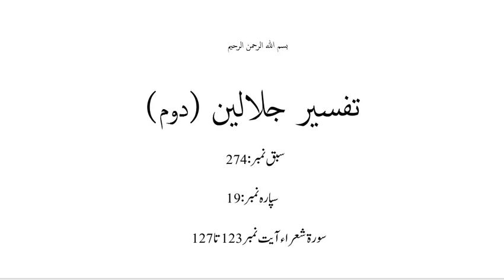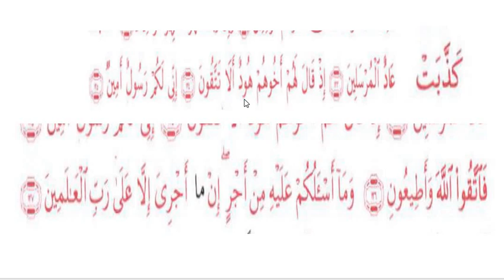جلالین حصہ دوم،سبق نمبر: 274 قومِ عاد/jalalain Part2 lesson 274